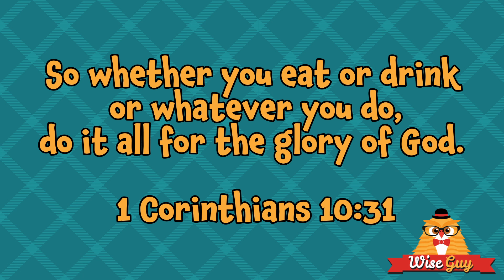BAYSIDE KIDS ELEMENTARY WEEKEND SERVICE | SEPTEMBER 15 2024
Hey Bayside Kids! Welcome to the third week of our series called WISE GUY! We’re going to continue our journey through the Bible and learn about King Solomon with this week's bottom line BUILD IT FOR GOD!